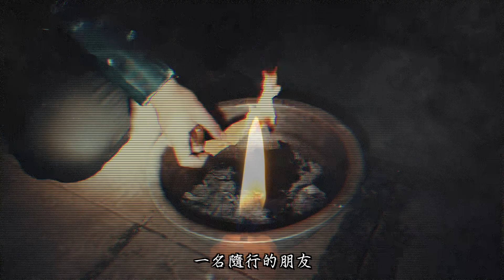驚魂鬼神壇Ep2｜沒有特殊體質的男團員突然被濟公上身！鬼面一眼識破狀況！緊急處理…《未來男友Liann》feat.國王King 鬼Man｜都市傳說｜靈異探險｜靈異檔案